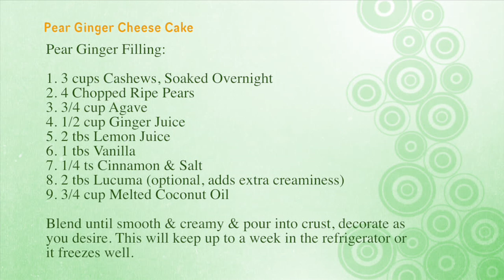20120724 Hospitality Team - Pear Ginger Cheese Cake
Presented at Kentucky, New South Wales, Australia on 24th July 2012.
Presentation by Susan Lytton-Hitchins of vegan cooking and food presentation. Part of a series of videos created by Susan and the production team from Wilkesdale QLD AU.